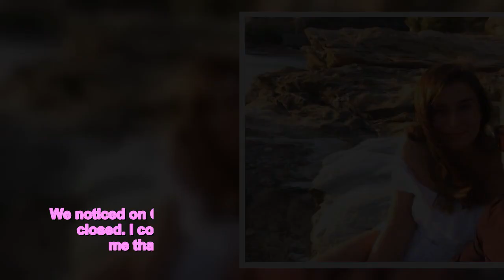Forty couples who booked weddings with Tui face heartbreak after hotel shut down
Brides across the UK have said that they have been left concerned after a wedding venue they booked through TUI suddenly closed. Over 40 brides, who are set to marry between May and October of next year, had planned their dream holiday and wedding at the Holiday Village Atlantica Kos on the Greek island of Kos.   However, amid wedding preparations and booking for family and friends, the brides-to-be found that the hotel's website and social media pages had all but disappeared online. According to the brides, the hotel has now been replaced with a new ownership, under a new name and are taking bookings directly, with some brides being told that their booking is now "void".  The brides, who booked their holiday and wedding through TUI, are now looking for answers and clarification whether their weddings will go ahead or not. Two of those brides are from Wales, who have said that they have received "no clarification" from TUI for weeks, which has left them feeling "stressed" and "frustrated".   Read more: 'The most rewarding and hardest thing I've ever done' - What pregnancy is like when you are type 1 diabetic  In response, a spokesperson for TUI has apologised for the delay in communication and said they will be in touch with the brides. 27-year-old nursery manager Danielle Connor from Caerphilly is due to get married in May of next year to her partner, Rhydian. 50-60 wedding guests are also set to join them on their special day, with 50 of them already booked to go.  According to Danielle, the couple have already spent £5,000 for their wedding at the hotel. Having been together for over a decade, Danielle said that the couple are planning on getting married on their eleventh anniversary in Kos.   "We've known for a while we wanted our wedding to be abroad," she told Wales Online. "We booked the wedding with TUI back in November of last year, it was so exciting. We were supposed to have a virtual meeting with the wedding organising team in November of this year.   "But we had no correspondence from them at all. At that point, we kind of knew that something was not right. We noticed on Google that the hotel said it was permanently closed. I contacted the TUI store and they reassured me that it was due to the winter period that they were closed. But it wasn't even allowing any other of my guests to log on and book at the hotel. That's when I started to get really concerned."  Mum-of-two Emily Dabinett from Welshpool had also booked at the Holiday Village Atlantica Kos hotel. Her wedding with her partner of eight years, Oli, is set to take place in October of next year. She said: "As a couple, we are so laid-back and chilled. One day, we just thought: 'what’s the most chilled wedding you can get?' And we thought, a beach wedding.    "When we went with TUI, we realised that everything was in a package and we didn’t have to faff around and do something separately, we wanted something that could just do it. We started the planning of the wedding in Jul